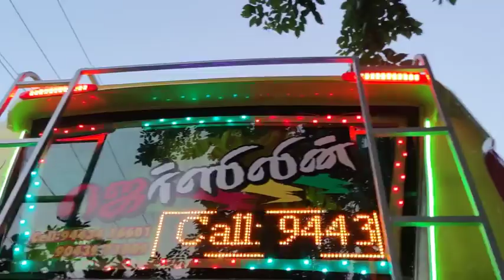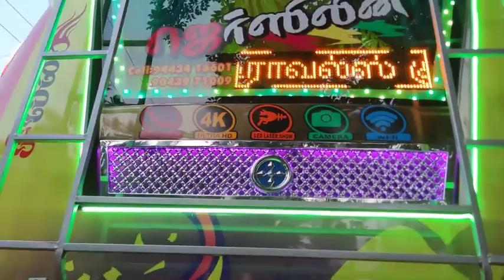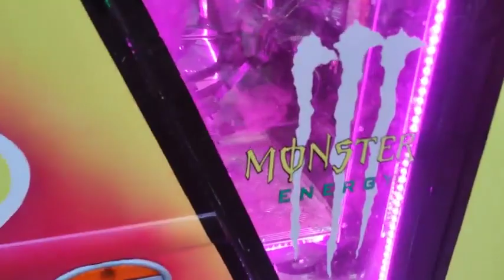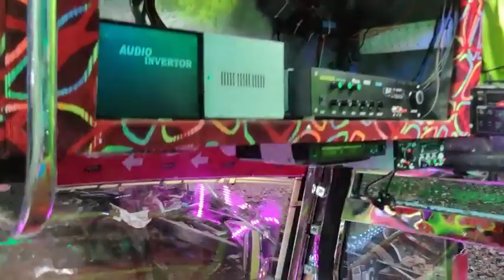TATA 407 COACH VAN BODYBUILDING LED LIGHT AIRHORN AIRDOOR PU ART PAINTING MAZDA MAHINDRA GLASS TOP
UPI ID: kombanbuslover@apl